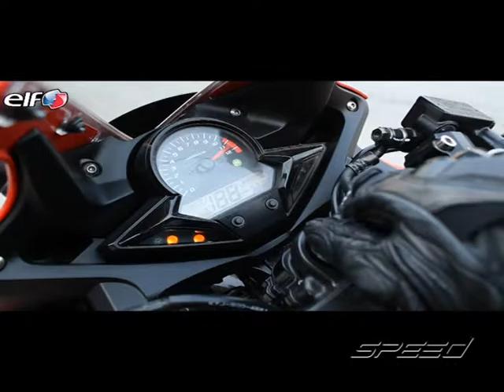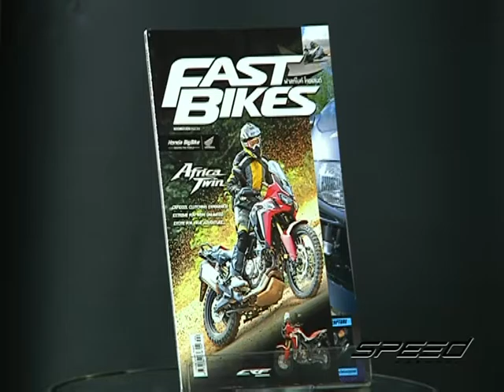Speed Rider OA 14 12 2016 B1